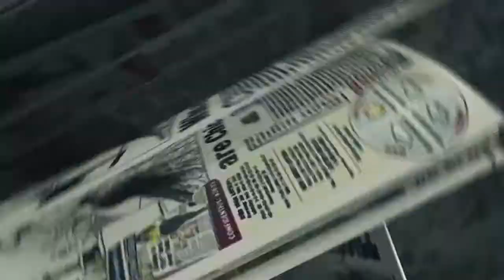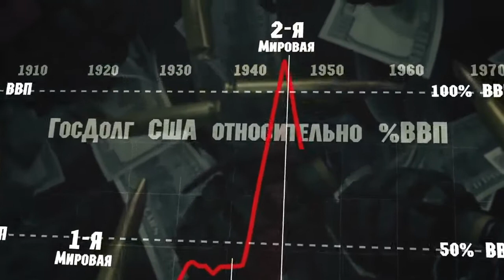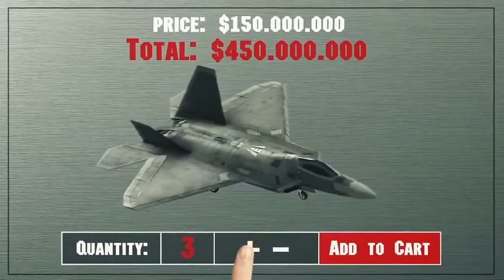✪WW3 Why United States Wants War English Subtitles✪ YouTubevia torchbrowser com